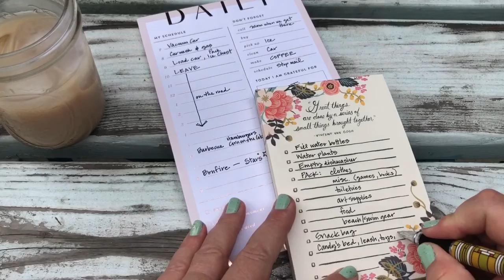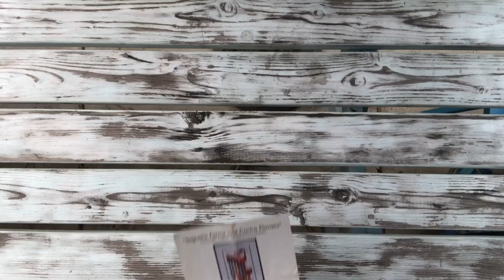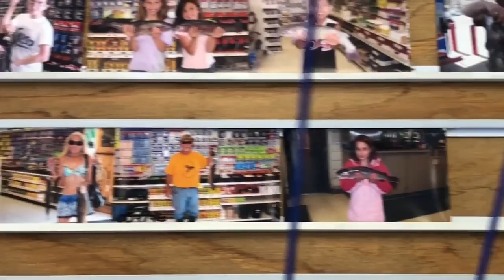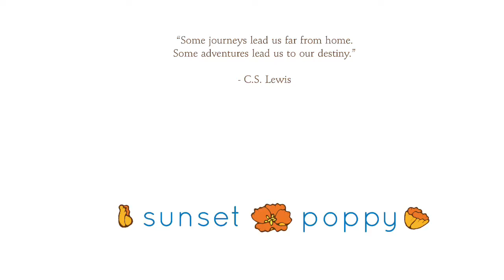maker vlog no. 3 || packing arts & crafts for a trip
I don’t know about you, but when I pack for a trip, having the right shampoo or enough sunscreen is the least of my concerns. When I’m packing, I’m thinking about what I’m going to be working on while on vacation. I have a project for the car, one for early mornings and even more for lazy afternoons. I’d rather bring more than I have time for than find myself with nothing to work on. Here’s a look at my latest road trip and the supplies I brought along.